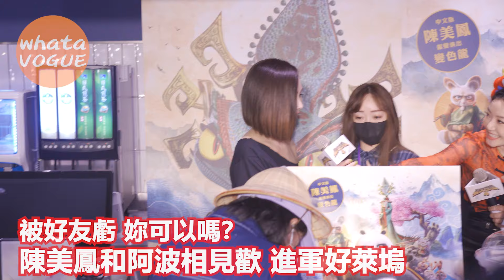被好友虧 妳可以嗎？ 陳美鳳和阿波相見歡 進軍好萊塢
被好友虧 妳可以嗎？

陳美鳳和阿波相見歡 進軍好萊塢
陳美鳳,